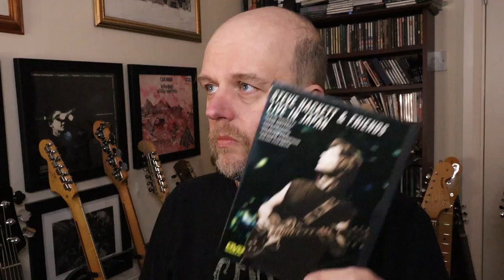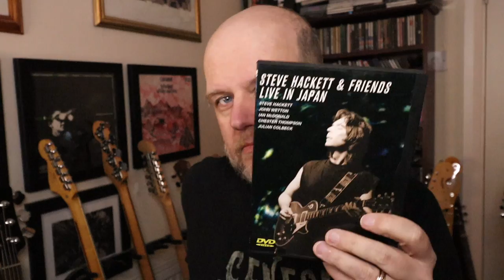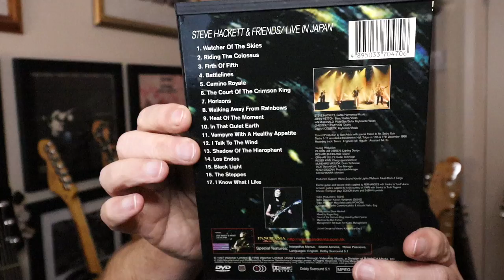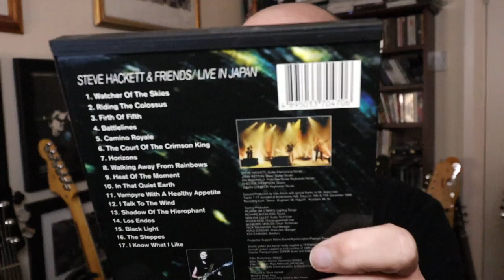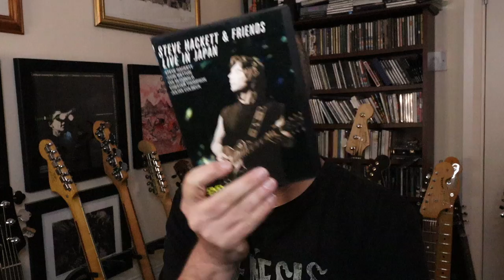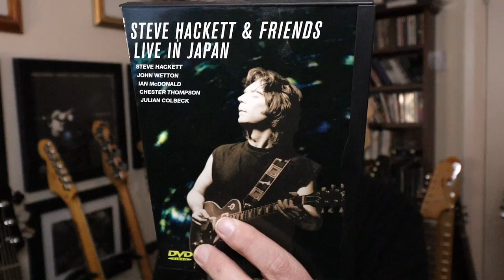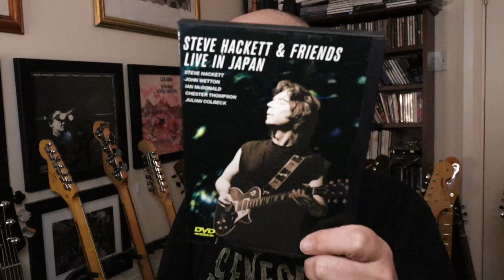PROG REVIEW 795 - The Tokyo Tapes - Steve Hackett with John Wetton, Ian McDonald & Chester Thompson